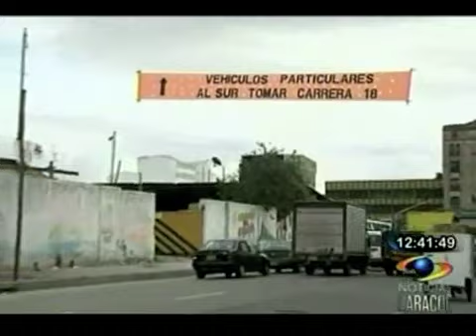Los pecados del IDU